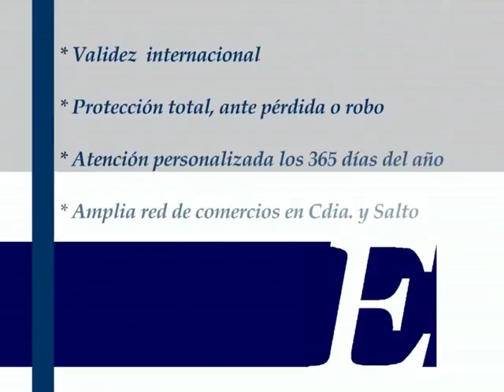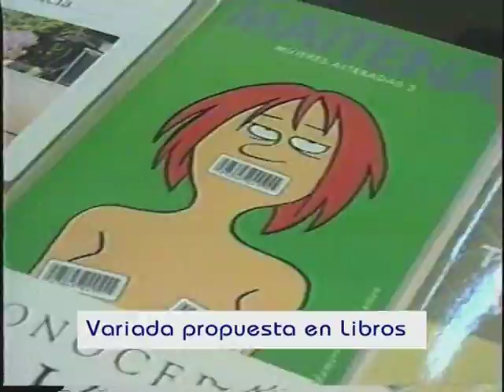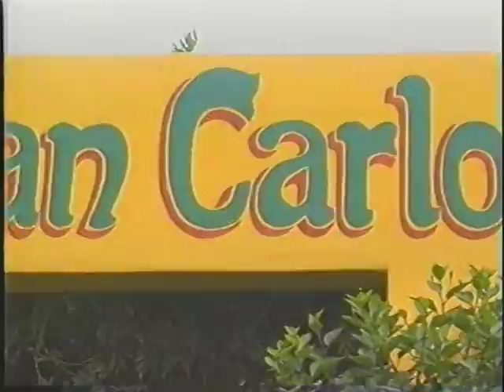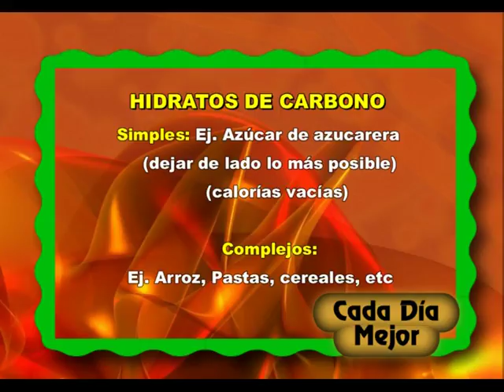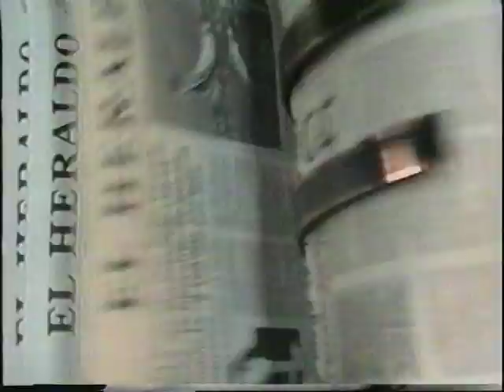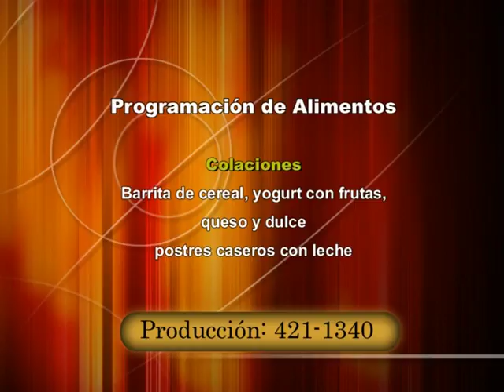programa CADA DIA MEJOR Concordia 23 julio 2011